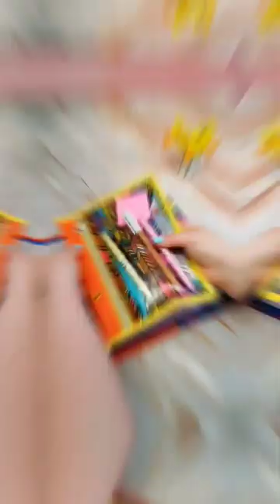Quick beginner friendly sewing project to try🧵🪡 Ring binder cover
Are you ready to take your sewing skills to the next level?Why not try making a custom ring binder cover that is both practical and stylish?

✨ Whether you are making a binder cover for work, school, or personal use, the possibilities are endless.✨

🔸You can choose from a wide range of fabrics, including bold prints, classic solids, and even eco-friendly options like organic cotton and recycled polyester.

🔸You can also personalize it with embroidery, appliqué, or other decorative elements.

The best part of sewing a ring binder cover is the sense of accomplishment you will feel when you finish. You will have created something useful and beautiful with your own two hands, and you will have gained new skills and knowledge in the process.💕

So what are you waiting for? Grab your sewing machine and get started on your own ring binder cover today.

If you don't know where to start, check out my detailed sewing tutorial on YouTube 🧵🪡